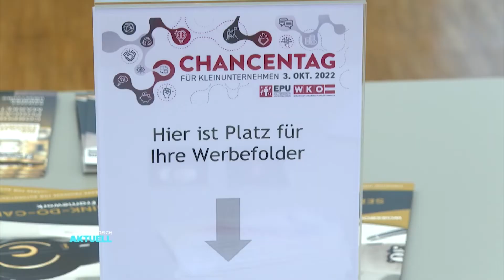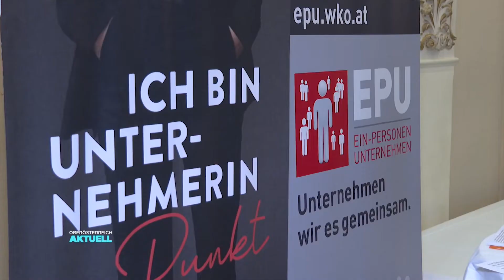Solo-Manager: Chefs tauschen Kunde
Chef sein ohne Personal: Einpersonen-Unternehmer machen alles selbst. Kundenkontakt, Buchhaltung, Verträge, manche putzen sogar selbst. Was hilft: Kunden mit anderen Chefs tauschen.